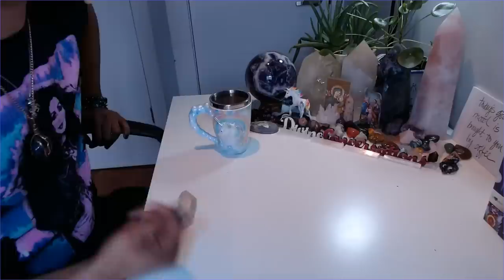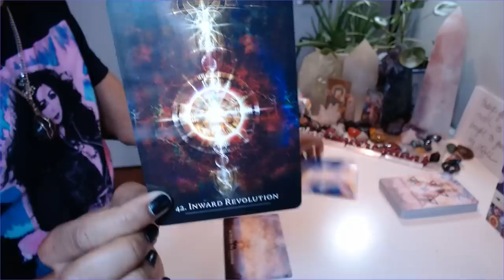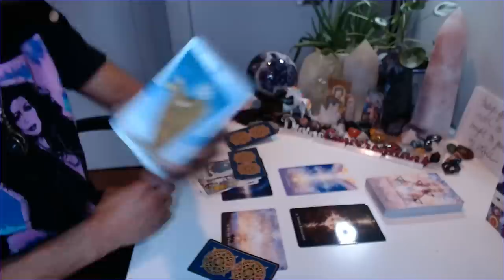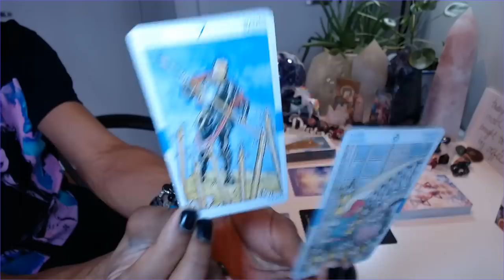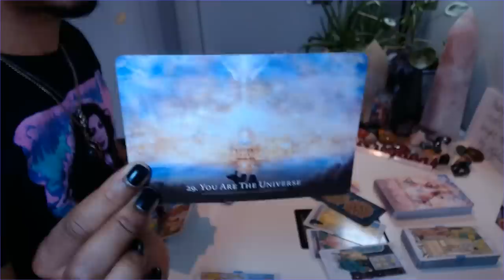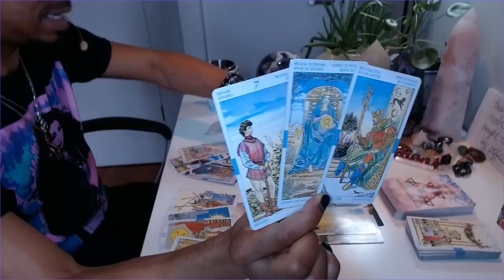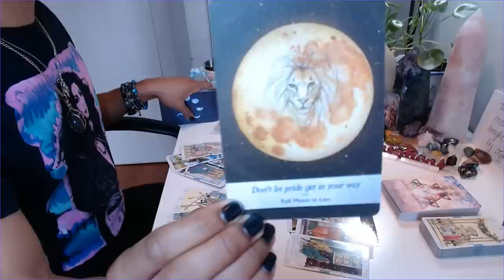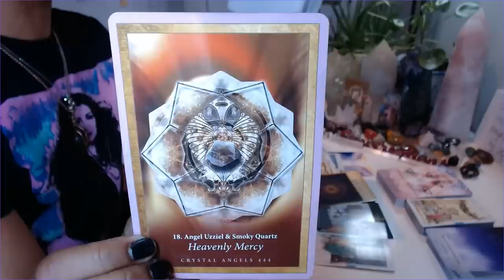Morning Coffee - * Ego Dissolution & Soul Revolution * - 2/25/2020 Daily Reading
30 min - $65
60 min - $130

Available oracle decks:
~Crystal Mandala
~Sacred Rebels